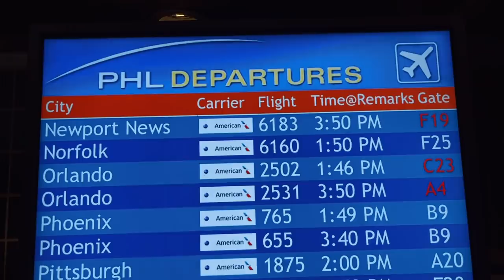Funker Vlog ep2: The Protector Symposium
The world's leading minds in the tactical and fighting community gather to change the perspective of what it means to know how to fight!  These are the  events surrounding the Protector Symposium 4.0 featuring Lt.Col Dave Grossman, Tony Sentmanat, Jared Wihongi, Craig Douglas, Steve Summerville and Mike Panonnone!

Let him know you saw the Funker Tactical video all about it!